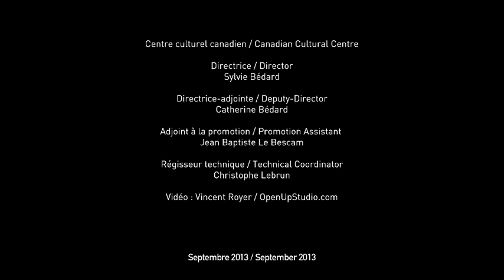Concert Geneviève Toupin - Session acoustique - Centre culturel canadien à Paris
Extraits du concert "session acoustique" de Geneviève Toupin  au Centre culturel canadien à Paris le vendredi 20 septembre 2013.

Dans le cadre du festival  "Semaine des cultures étrangères"

Extracts from the concert "acoustic session" of Geneviève Toupin at the Canadian cultural centre in Paris on September, 20, 2013.

As part of the festival "Semaine des cultures étrangères"